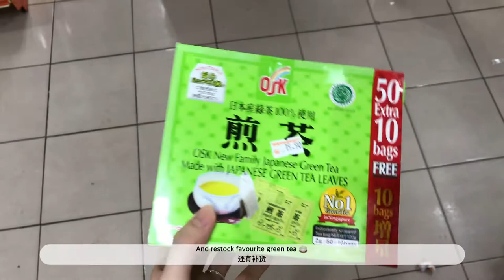Vlog #2 Sekeping Serendah Trip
A short trip to the nature.

Music
Bugumi -Peaceful & Cute Music_The summer sea
AJ Abdullah, Spacemen Spiff -Sunshine, Nevermind
Hellkimer -Gliding